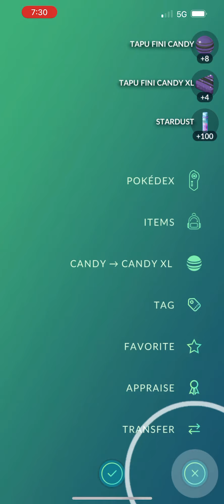Pokémon Go - Level 5 Raid - Tapu Fini